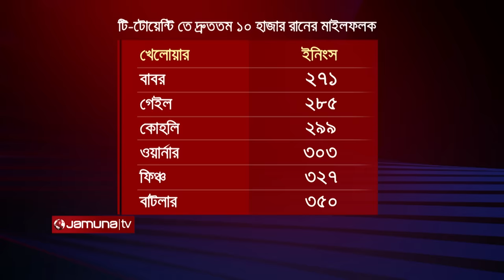গেইল, কোহলি, ওয়ার্নারদের পেছনে ফেলে বাবরের বিশ্বরেকর্ড! | Babar | Record | Jamuna Sports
টি-টোয়েন্টি ক্রিকেটে দ্রুততম ১০ হাজার রানের মাইলফলক স্পর্শ করে বিশ্বরেকর্ড করলেন পাকিস্তানি সুপারস্টার বাবর আজম। ইতিহাসের ১৩ তম ব্যাটার হিসেবে এই কীর্তি গড়লেন তিনি। তাঁর সময় লেগেছে মাত্র ১২ বছর। পেছনে ফেললেন ইউনিভার্স বস ক্রিস গেইল , ভিরাট কোহলি, ডেভিড ওয়ার্নারদের।

Address:
Bangladesh